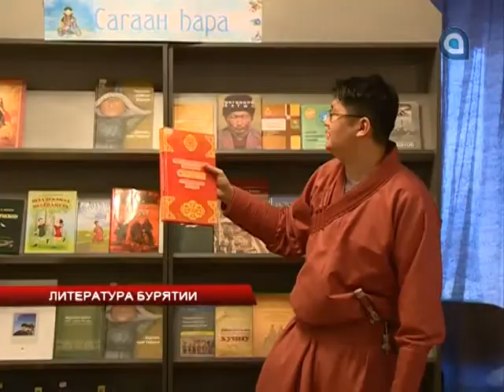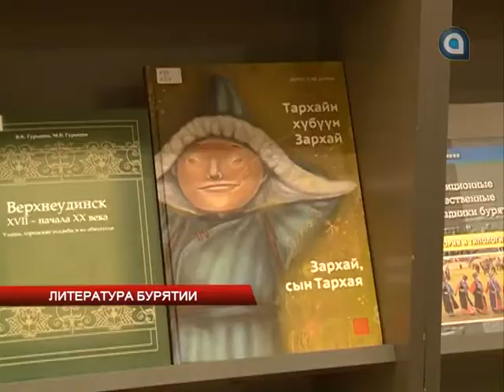Как вернуть интерес к бурятской литературе?